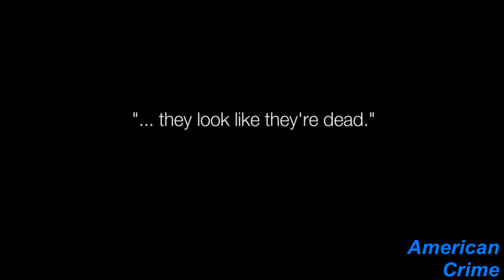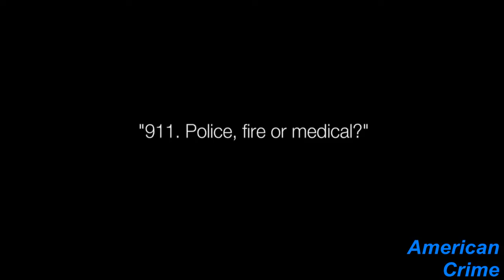American Crime saison 1 bande annonce